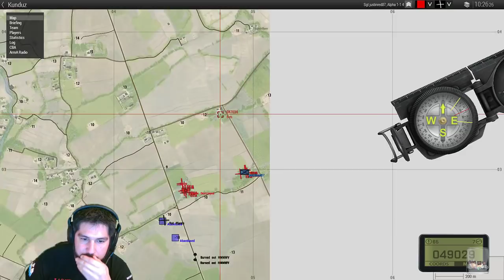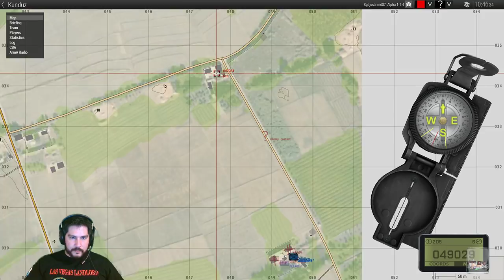ARMA III Kunduz Insurgency - Hearts and Minds and a Counter Assault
We test the new ArmA 3 Alive Insurgency system on the server.